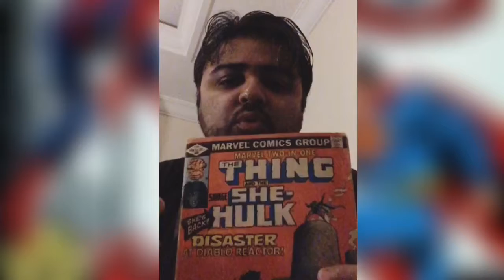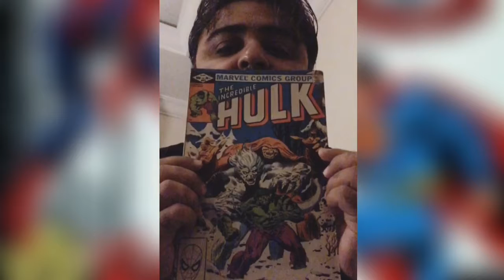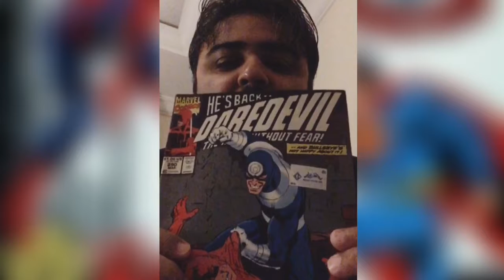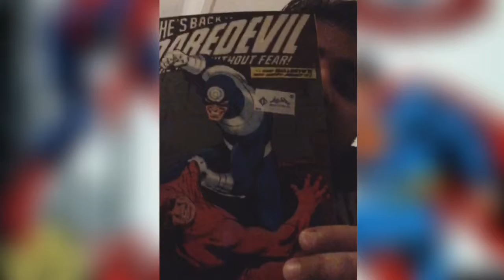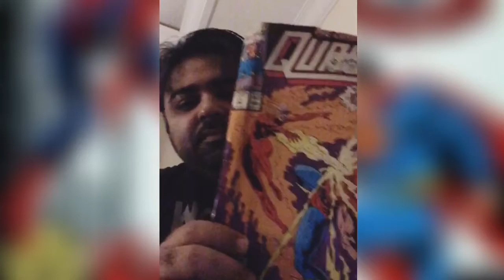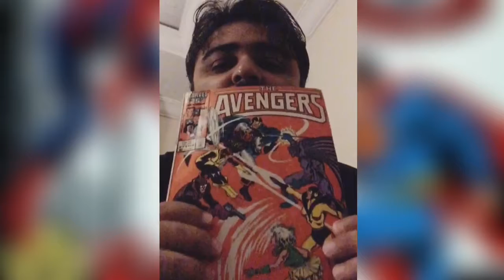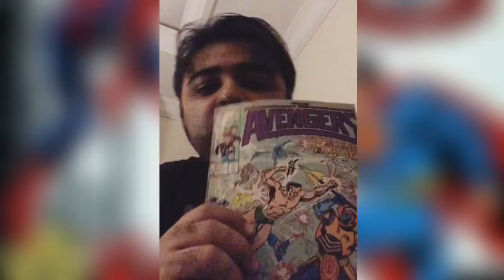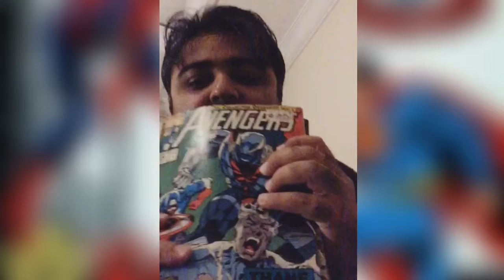Jeddah Comic book talk: Classic Marvel finds & thoughts on MarvelSDCC2019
Thoughts from a geek in Arabia